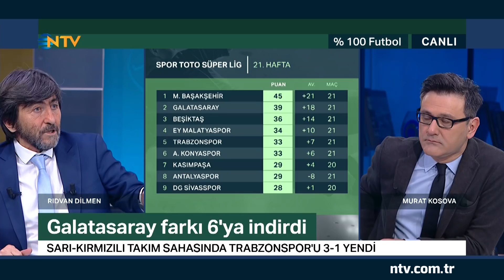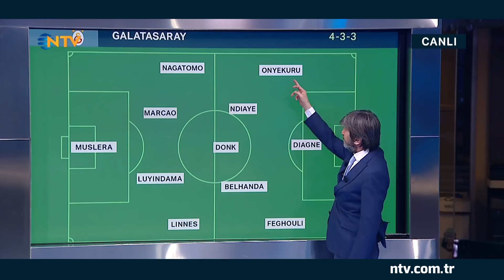% 100 Futbol Galatasaray - Trabzonspor 10 Şubat 2019